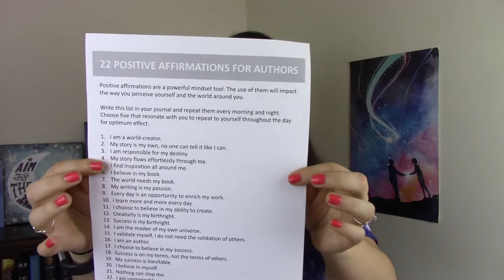How to Create a Story Binder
Hey writer friends! In today's video, I'm sharing a highly requested video all about my story binder and how you can create your own! I share a couple sneak peeks into my own story binder too. :D

My favorite writing craft books:
Save the Cat! Writes a Novel
The Emotion Thesaurus 2nd edition
Self-Editing for Fiction Writers
The Emotional Craft of Fiction
Creating Character Arcs

My filming equipment:
Limo Studio Softboxes
Canon Vixia HF R800 HD Camcorder

I love getting real mail. I write back!